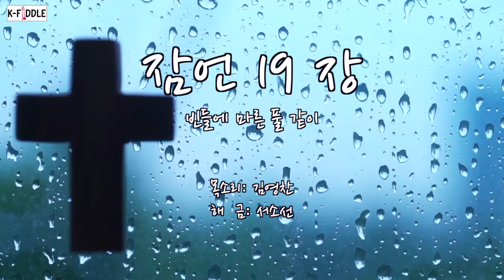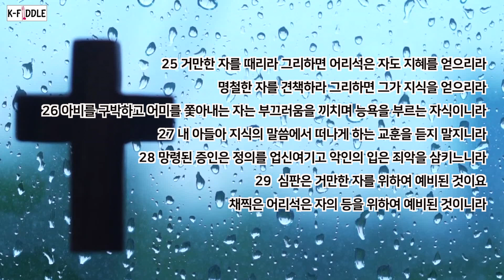잠언19장 말씀낭독+ 해금찬양 빈들에마른풀같이 (성우:김영찬/해금:서소선)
🎶성우 김영찬님께서 목소리를 기부해주셨습니다.
🎶'좋아요' 와 '구독' 잊지마세요, 새로운 영상을 계속해서 접하실 수 있으십니다.